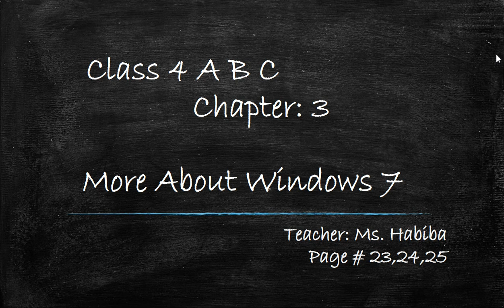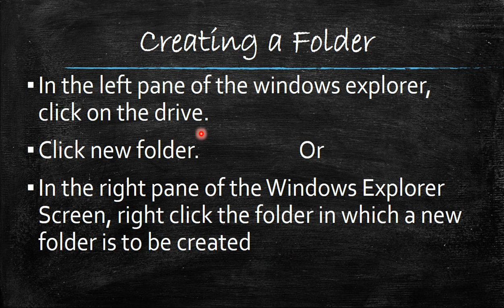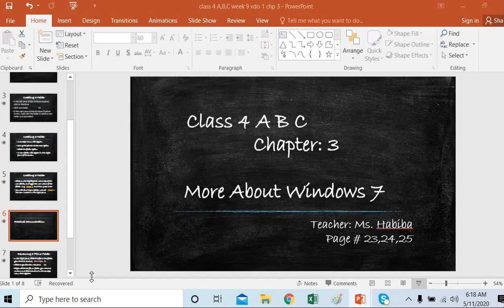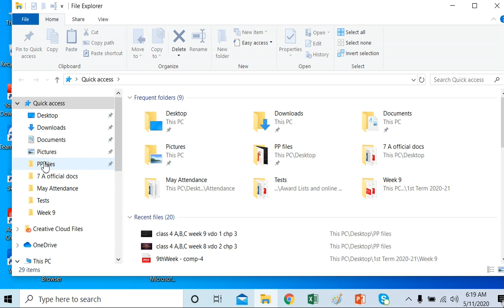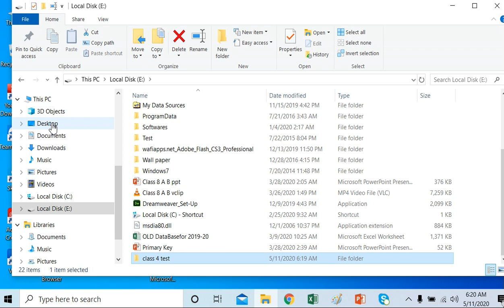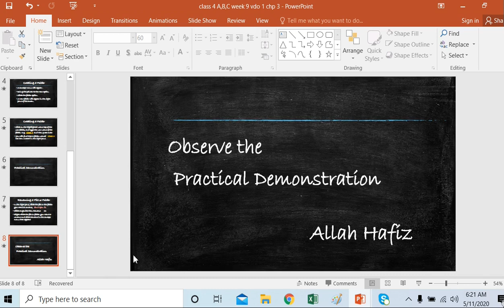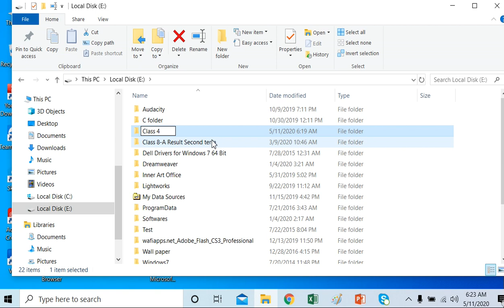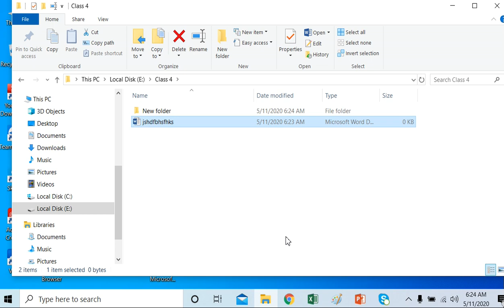Class 4 Computer More about windows 2